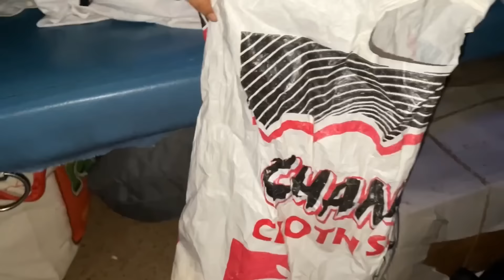laxmi ragiki ferileghara ku😡/platform re ea ki drushya???